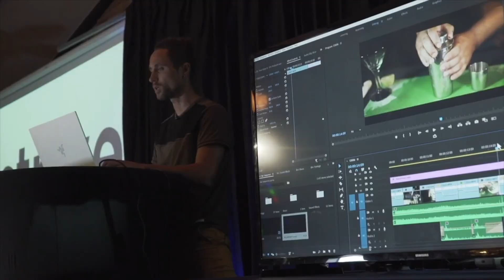International Freedom Retreat; A Summary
Well, we just concluded our 7 day 'International Freedom Retreat' and overall it went very well - our attendees loved it.  I will be hosting more of these before the end of 2021.  The dates are not on the official Strive schedule yet, but if you want advance notice of when the next one will be, message me directly